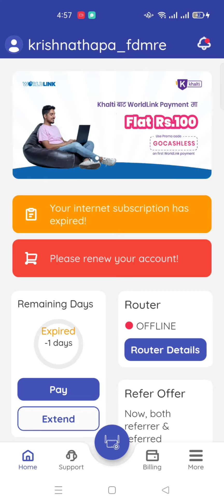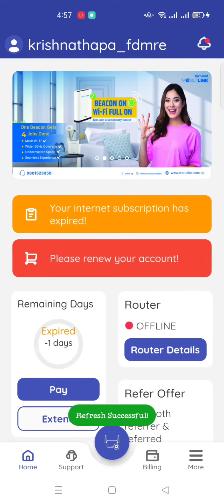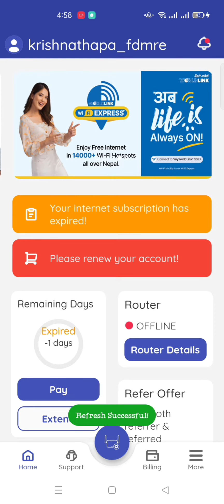Worldlink nepal account renewal via esewa | net+tv recharge payment online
In this video you will get to know about the payment of recharge of worldlink nepal net plus tv package through e-sewa. You can also use other medium like khalti also.